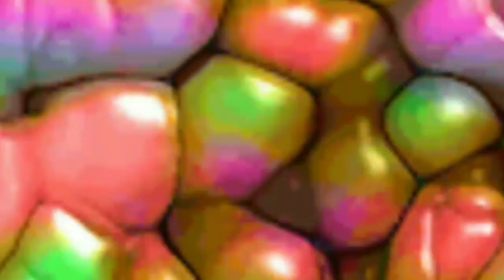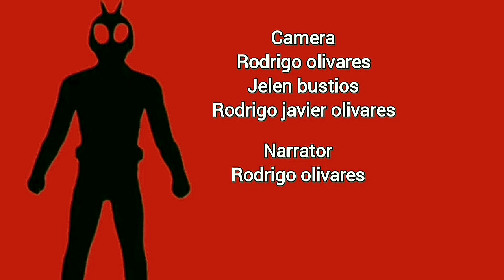THE GREAT KAMEN RIDER Ep.6 "La Furia Del Lider, Kamen Rider Fugitivo Del Mal".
Kamen Rider Debera Enfrentarse Al Lider De Shocker!!